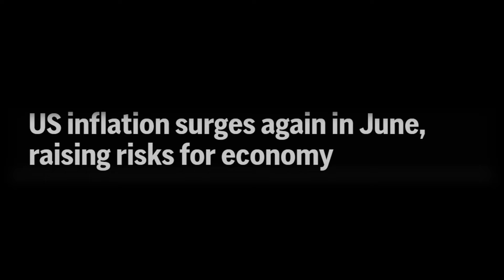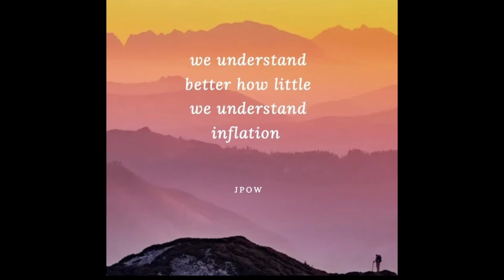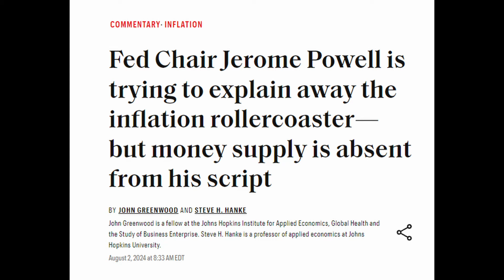FOMC Blues - Official Music Video [EXPLICIT]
thanks to @roprito from r/superstonk for his excellent clip of jpow